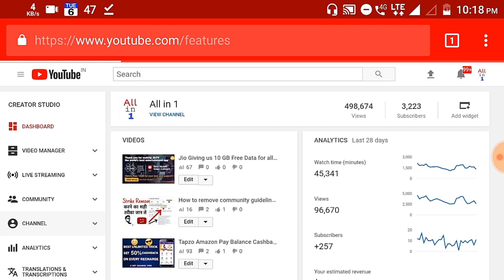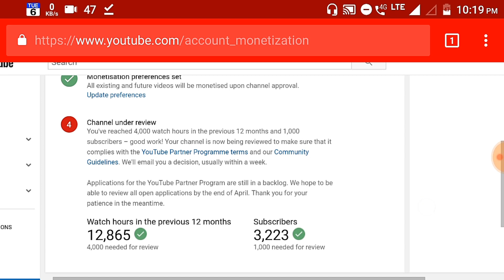YouTube Monetization New Update || Monetization update April 2018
Applications for the YouTube Partner Program are still in a backlog. We hope to be able to review all open applications by the end of April. Thank you for your patience in the meantime.
youtube monetization not enabled,
youtube monetization disabled how to re enable your monetization 2017,
youtube monetization not enabled after 10k views still under review problem u0026 solution,
youtube monetization new rules 2018,
youtube monetization not enabled after 10k views,
youtube monetization new rules 2017,
youtube monetization not enabled fix,
youtube monetization not enabled after 10k views still under review problem & solution,